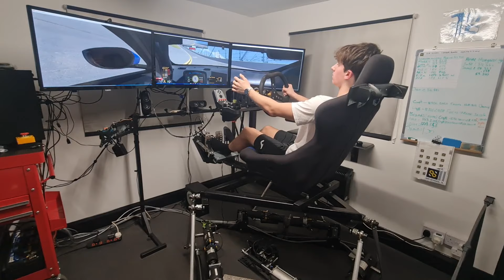Testing iRacing for the first time on a motion simulator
First test on iRacing with the motion simulator, the simulator wasn't fully calibrated and the motion wasn't perfect however we will improve this soon.
The car I am testing is an Aston martin vantage GT4